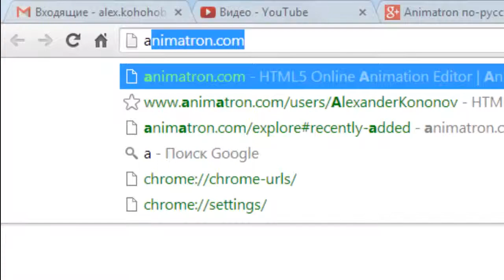1 Заходим на сайт Animatron com